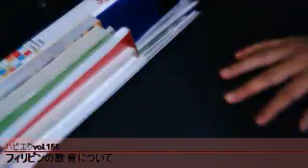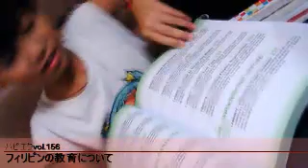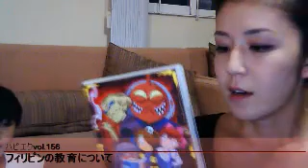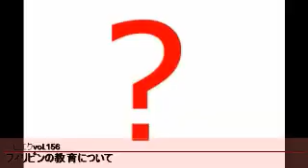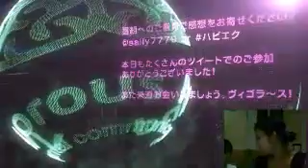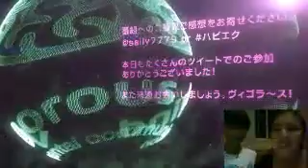フィリピンの学校教育について☆Airbnbでの現地ホームステイ先から放送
フィリピンの学校教育について☆Airbnbでの現地ホームステイ先から放送【ハピエクvol.156】